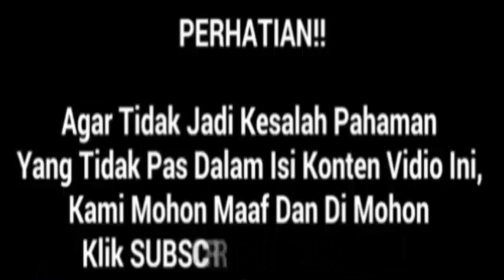BTS CINTA SUCI AMMAR DAN IBEL MESRA DI BALIK LAYAR CINTA SUCI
AMMAR DAN IBEL MESRA DI BALIK LAYAR CINTA SUCI